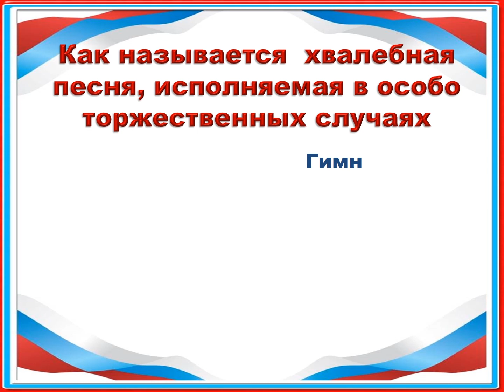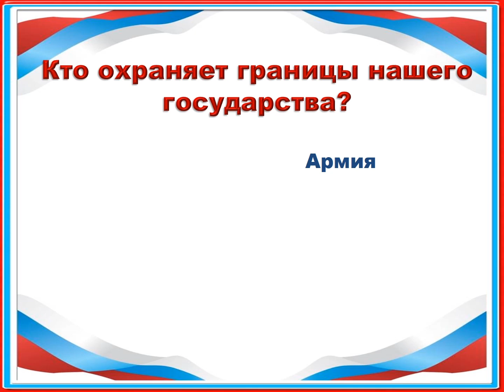Викторина «Наша родина – Россия»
12 июня наша страна отмечает «День России». К этой праздничной дате, мы предлагаем мальчишкам и девчонкам 10-13 лет поучаствовать в игре – викторине «Наша родина – Россия».
Дерзайте! Отвечайте на вопросы!